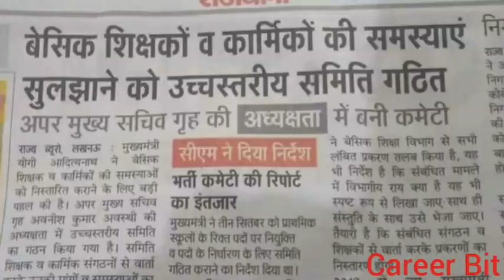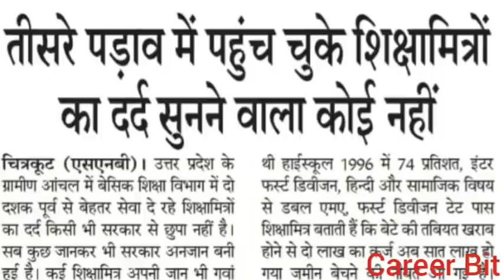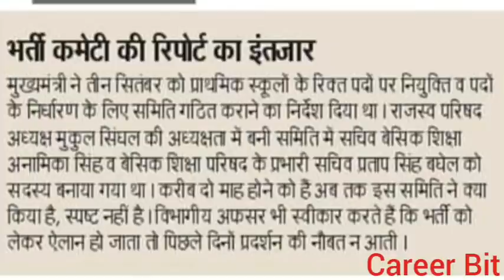PRIMARY TEACHER VACANCY COMMITTEE REPORT LATEST UPDATE|WILL PRIMARY RECRUITMENT HAPPEN THIS YEAR|PRT